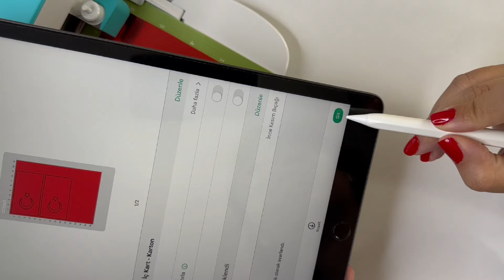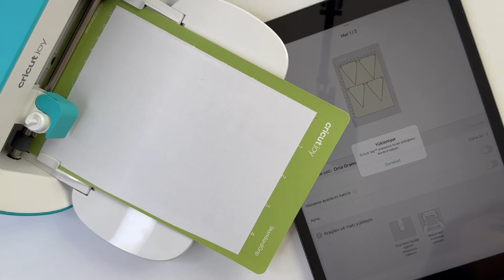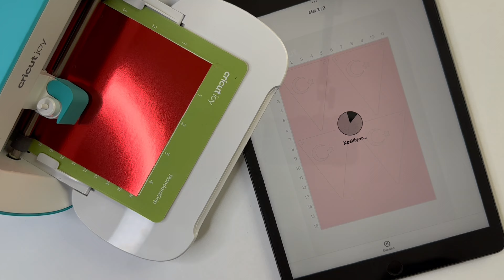29 Ekim Cumhuriyet Bayramımız Kutlu Olsun! 🇹🇷 | Cricut Joy ile Etkinlik Fikirleri 🇹🇷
Merhaba Güzel İnsan,  Bu videoda cricut joy ile yaptığım Cumhuriyet Bayramı etkinliklerini paylaştım.

Cricut joy ile ilgili bilgi ve deneyimlerimi sizlerle güncel olarak paylaşmaya devam edeceğim.

ÖNEMLİ BİLGİ: Bu benim ilk kalın karton deneyimimdi. Karton kesimi için iç karton seçeneğini seçtim ama kartonunuz kalınsa ağır gramajlı karton seçeneğini seçmeniz işinizi kolaylaştıracaktır. Ben sonraki çalışmalarımı öyle yaptım ve işim bittiğinde kendiliğinden hepsi çıktı.